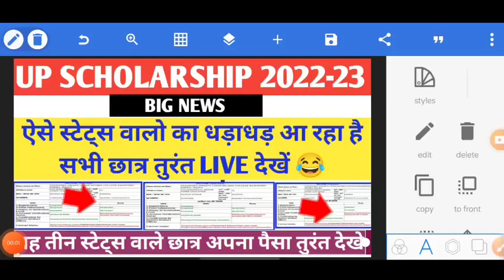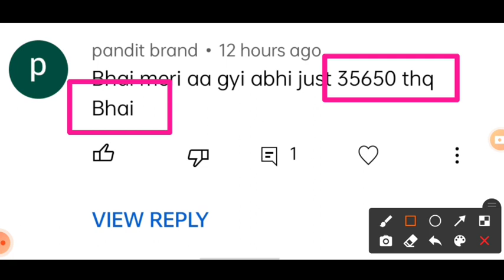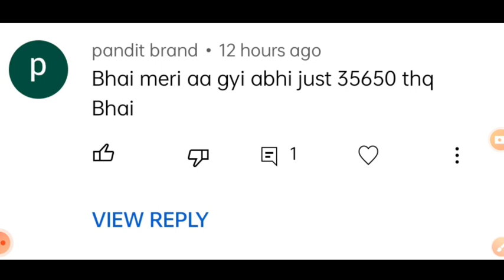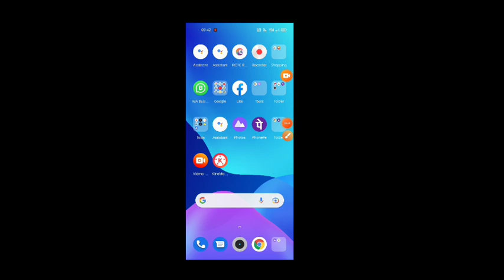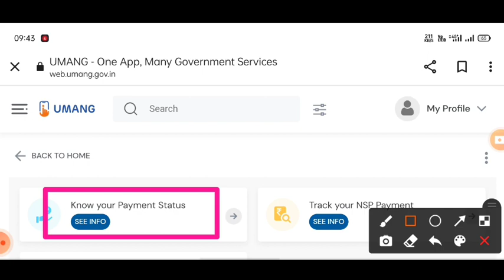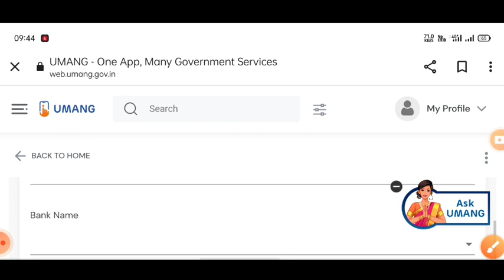up scholarship latest news today/up scholarship latest news/up scholarship kab tak Aayega 2022-23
Your Queries

sk technovation
catalyst soni
up scholarship latest news 2022
up scholarship
up scholarship news today
knowledge fatafat
Prakash edutech
knowledge fatafat
prakash edutech
knowledge fatafat

Knowledge fatafat

UP Scholarship
Scholarship
ccsu scholarship